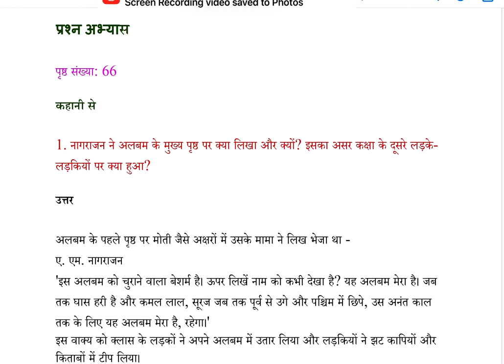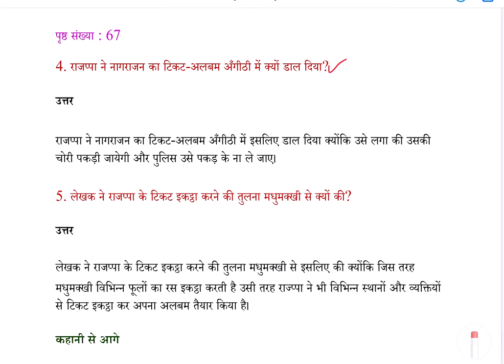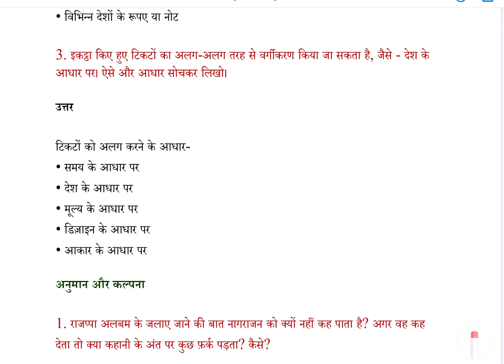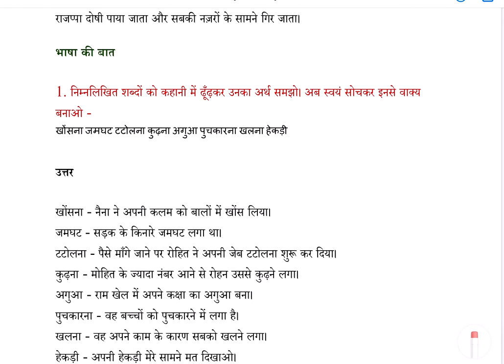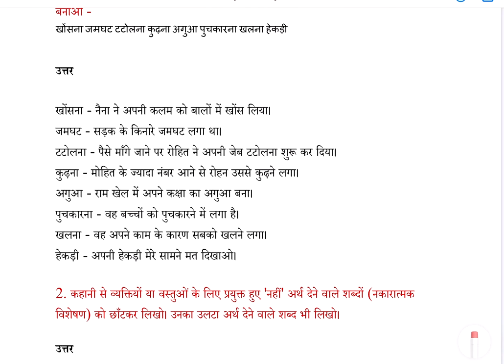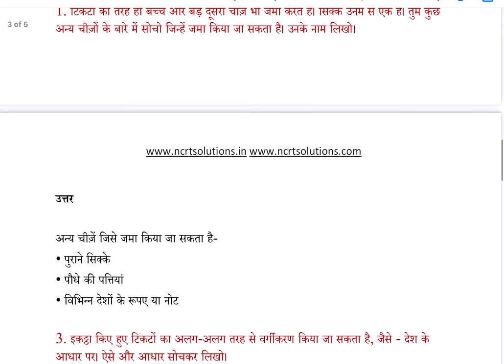क्लास 6 Hindi Worksheet/Prasn abhyas Tiket album |(31/01/2022)Vasant |class 6